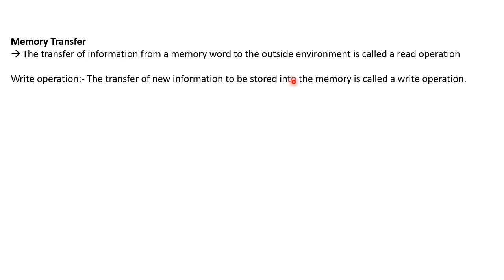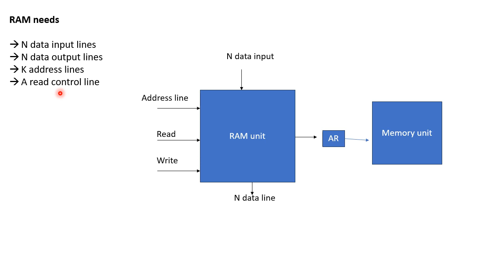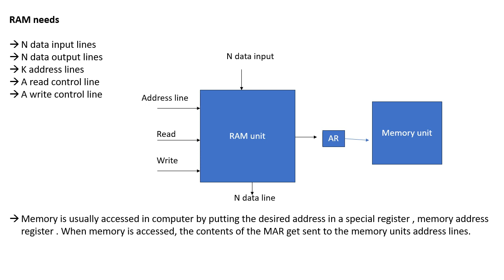Memory Transfer | RAM Need | Computer Organisation Architecture